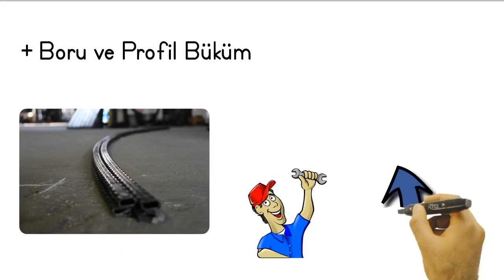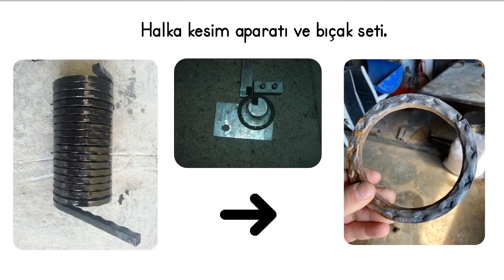Yatay Pres, Ferforje Cumba ve Kesim Makinesi (CK02)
Ferforje ve metal işleme konusundaki uzmanlığımızla tanıdığınız Cengizler Ferforje olarak, yatay pres, ferforje cumba ve kesim makinesi ile tanışın. Bu çok yönlü makine ile metal işleme işlerinizi kolayca ve verimli bir şekilde gerçekleştirin.